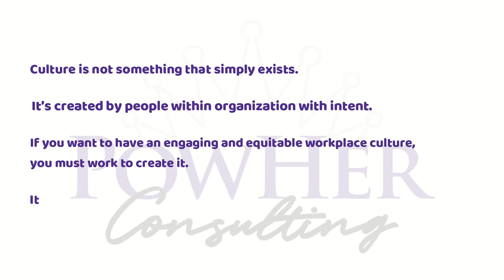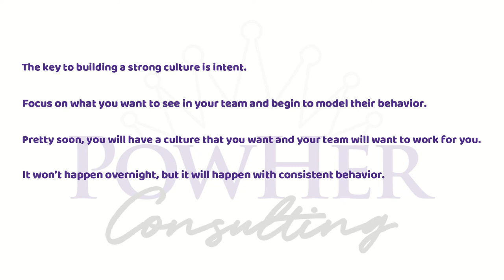PowHer Consulting Animated Culture Moment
In this short animated culture moment, the main character begins to understand the keys to building a strong culture in the workplace.

For more information about building strong cultures, visit powherconsulting.com